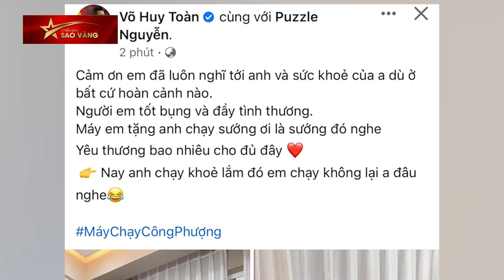Tin bóng đá Việt Nam 30/9: ĐTVN lên đường sang UAE, Công Phượng tặng quà siêu xịn cho đồng đội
🕚 Những video hấp dẫn về bóng đá Việt Nam
©Bản quyền video thuộc về kênh Youtube CHIẾN BINH SAO VÀNG. Đề nghị không reup dưới mọi hình thức.